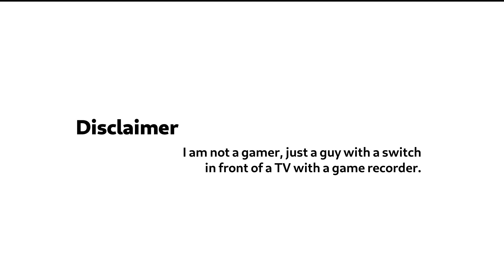Kaqa Zunzo Shrine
I dont know what I am doing, and I just recorded how I passed the Kaqa Zunzo Shrine for The Legend of Zelda Breath of the Wild.